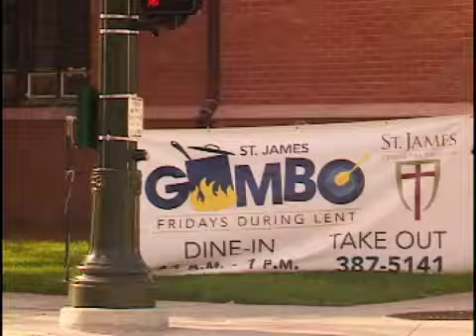I Made This Film A Real Long Time Ago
Some throwaway ingredients from Gumbeaux.  Be looking for more information on premiere dates and locations.